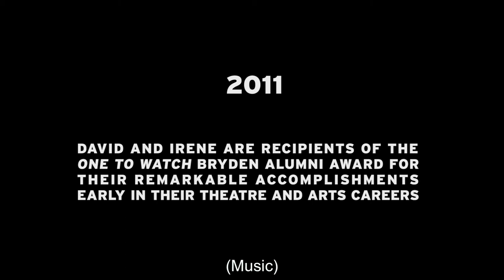York U Alumni Profile: David Hein and Irene Sankoff (Creators of Come from Away)